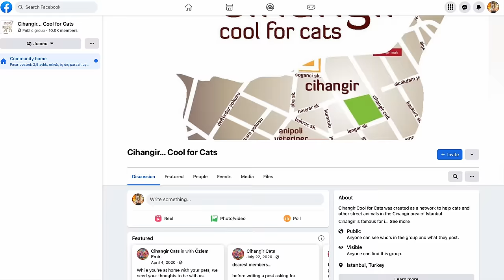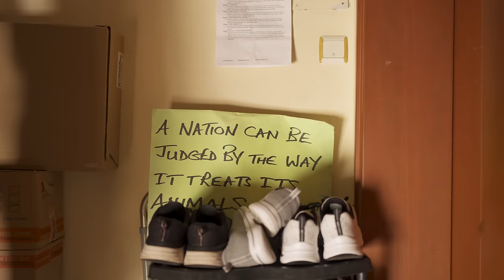The Cats (& Humans) of Istanbul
Getting to know the cats (kedi) of Istanbul, Turkey, and the locals who care for them.

The perception internationally is that Istanbul is a paradise for cats — a place where humans and cats live in harmony. But is this true? In this video, we explore the cat-obsessed neighborhood of Cihangir on the European side of Istanbul. Here is our experience on the ground with the cats of Istanbul and our encounters with the locals who interact with them every day.

HOW TO FIND ALI
Go to 21 Restaurant in Cihangir and look for the stairwell across the street.

OUR GEAR 🎥
Sony A7IV
Sony FE 35mm F1.4 GM
JOBY tripod
DJI wireless lavalier mic
DJI mini 3 pro